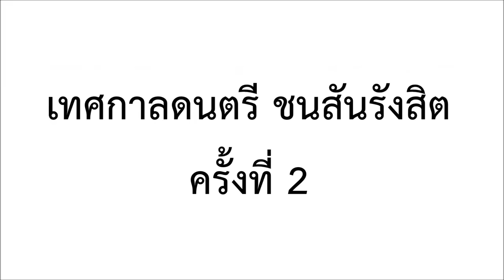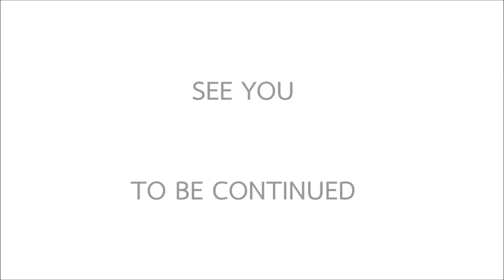Singha TV - EP.1 Music Fest #2 @ Rangsit University